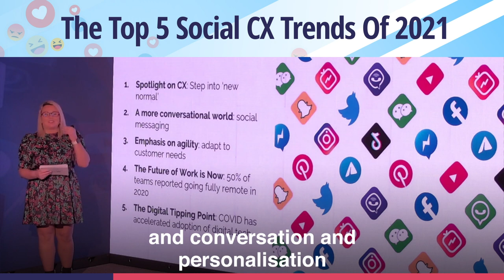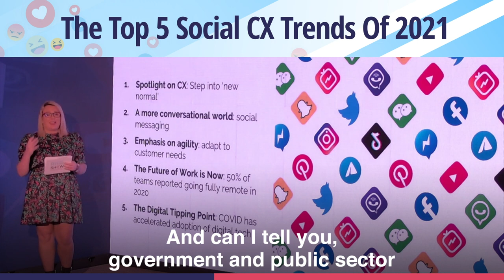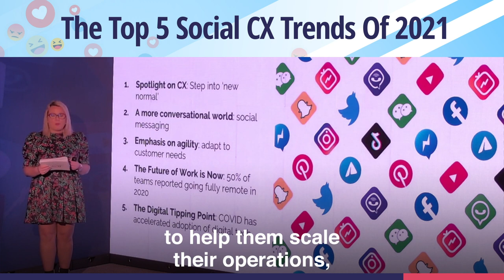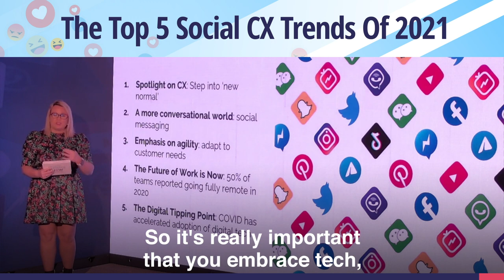Top 5 Social CX Trends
As you know, Zendesk is a company dedicated to great customer service. So they reviewed data from 90,000 businesses across 175 countries. And they compared how their businesses and their customers used Zendesk with opinions and input and feedback from their customers all based on customer experience, and then leveraging the technological powers.

So, using all of that data, they have identified the top five social CX trends of 2021. they have identified the top five social CX trends of 2021. And here they are. At number one, there's a real spotlight on CX. The rapid move to online engagement and conversation and personalisation means that social customer care is no longer an option but a necessity. Secondly, Zendesk identified that we are living in a more conversational world. That might sound a bit tripe because we've always been having conversations as long as we've been able to talk. But we're talking about the digital world here.

So, customers and citizens are flocking to social messaging and exploring more engagement through DMs and PMs and that's an expectation. The third trend is an emphasis on agility. And can I tell you, government and public sector have shone throughout the COVID 19 pandemic. Amidst the deaths and the disruption of life and our economies and societies, some of the greatest heroes have been working within your agencies. You demonstrated that agility was not just something that you could do, but it was something that you drove forward.

So, the agility and the ability to adapt in a fast moving environment and given the technology changes, and the changes in consumer behaviour is trend number three. Trend number four also has its origins probably in the COVID-19 pandemic. And that is that the future of work is now. Support teams have seen a lot of change as a lot of people are now working from home. 50% of teams reported going fully remote in 2020. 50% of teams reported going fully remote in 2020. And this isn't an exception for private sector. We are seeing changes in public sector also. And then finally, number five.

The fifth trend, the digital tipping point. So, organisations are rapidly adding tools to help them scale their operations, personalised conversations, prioritise employees, and to meet customers and citizens where they are. So the stat is 75% of decision makers say COVID has accelerated the adoption of digital tech. say COVID has accelerated the adoption of digital tech. Social CX is an area that is going to grow. And it's also going to put more pressure on your organisation and on your frontline teams.

So it's really important that you embrace tech, that you have a mindset of agility and adaptability, and that you don't think about what suits you. You have to think about what suits the citizen.